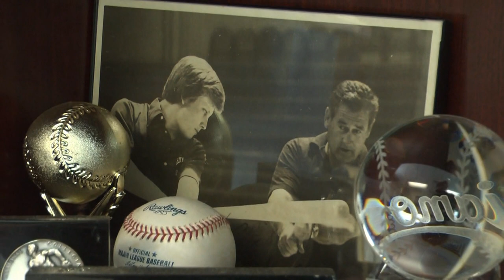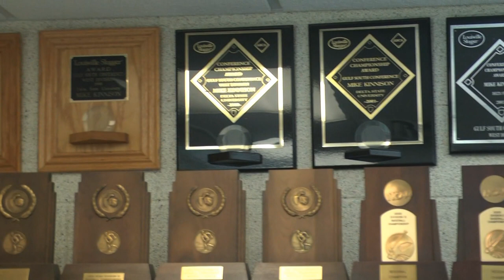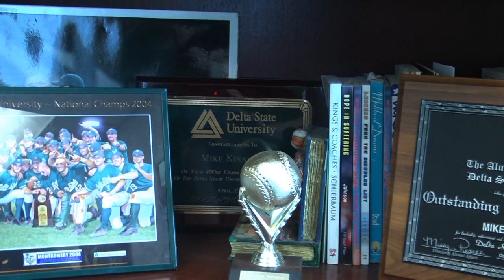Coach's Corner with Mike Kinnison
In his 16th season as head coach of the Statesmen baseball team, Mike Kinnison talks about his life growing up, his influences, playing days and his coaching career.